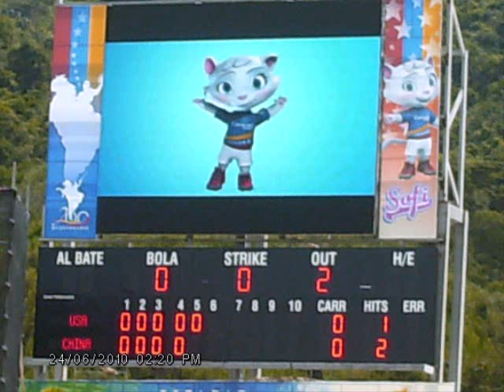REO Speedwagon - Go For Broke (((Jennie Finch)))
XII - Women's Softball World Championship!